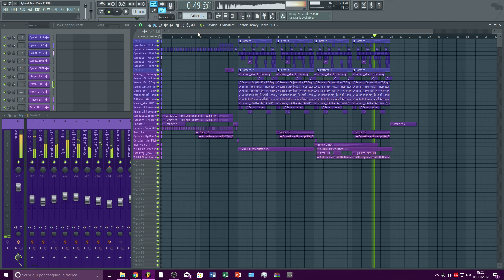*FREE FLP* How to Make the Worst Hybrid Trap #1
Didn't know what to do so free FLP

How to make Progressive House - Part 1 - The Intro (FL Studio Tutorial) +FLP trap Hibryd hibrydtrap